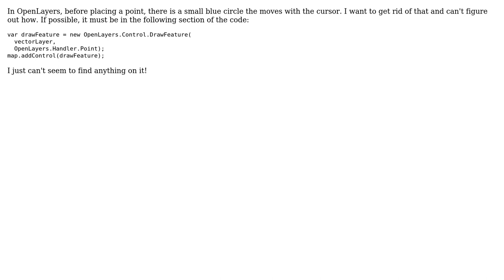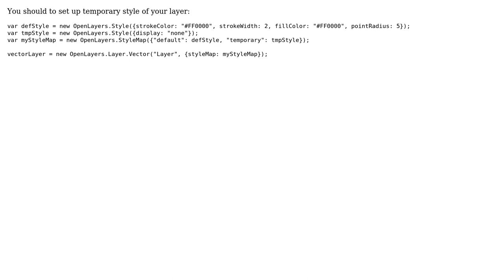GIS: How do I get rid of that blue circle that is on the cursor when drawing a point in OpenLayers?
With thanks & praise to God, and with thanks to the many people who have made this project possible! | Content (except music & images) licensed under CC BY-SA | Music | Images & others | With thanks to user laser user Kyle user drnextgis and the Stack Exchange Network Trademarks are property of their respective owners. You are responsible for your own actions.